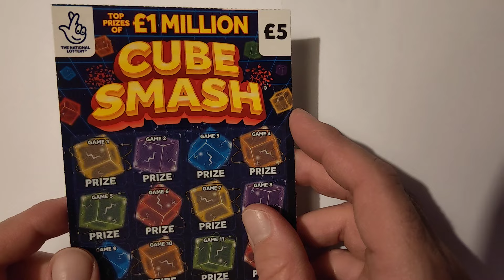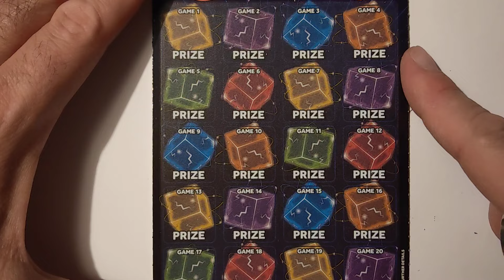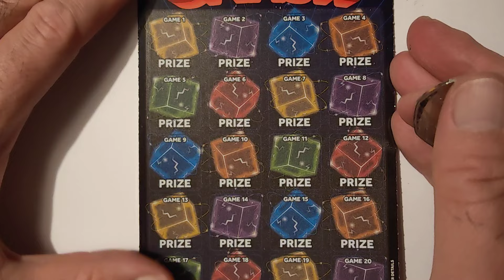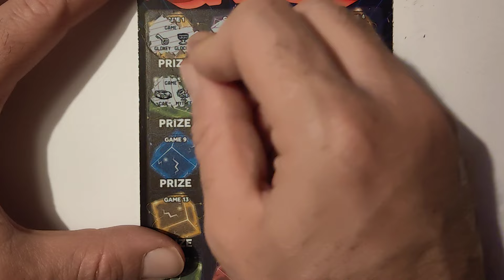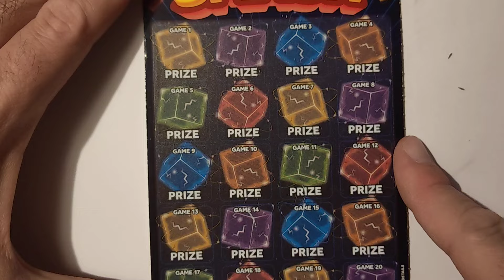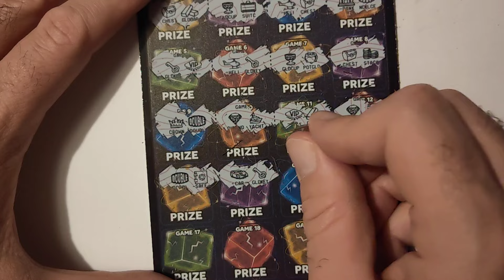cube smash scratch cards £20 in play